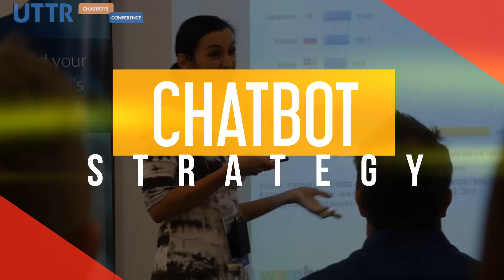UTTR.com Chatbots Conference on June 1, 2017 in Los Angeles: AI, NLP Bot Systems & Investment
The UTTR  Chatbots Conference will be on June 1, 2017 in Los Angeles.  The conference chatbots, artificial intelligence, NLP (natural language processes), bot systems, incident response,
messaging platforms, customer service, mobile and desktop apps.

Venture capital and investors will also be present.